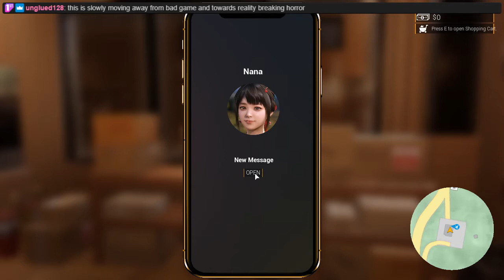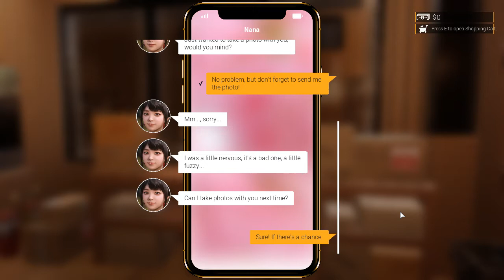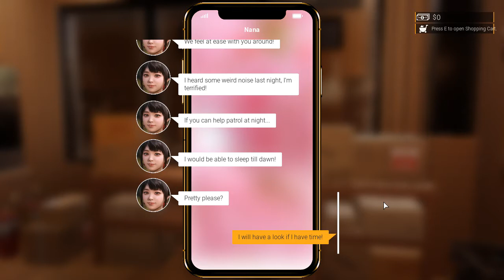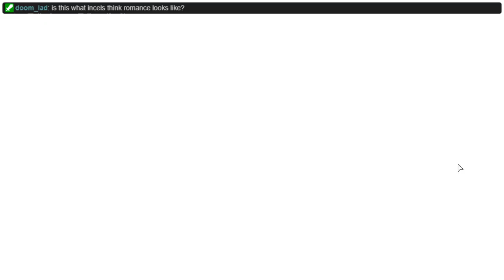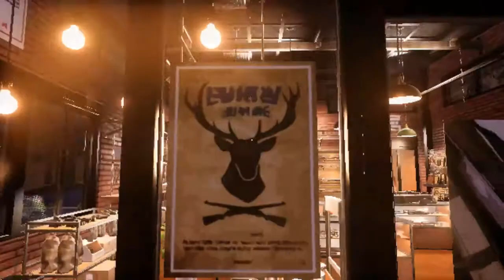Together BnB 02